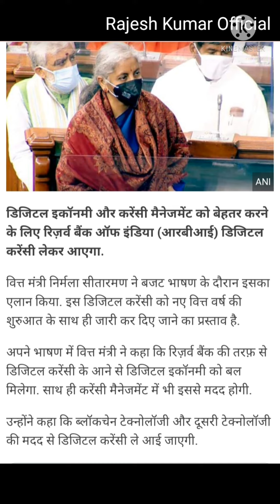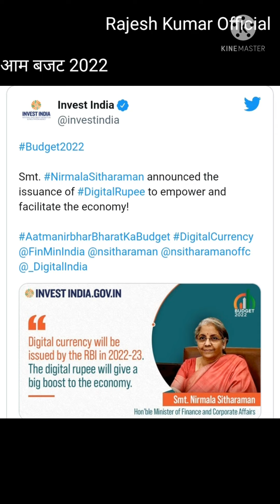budget 2022. some important point.